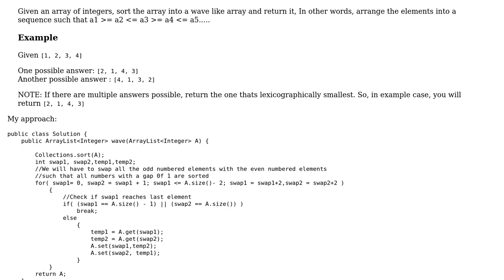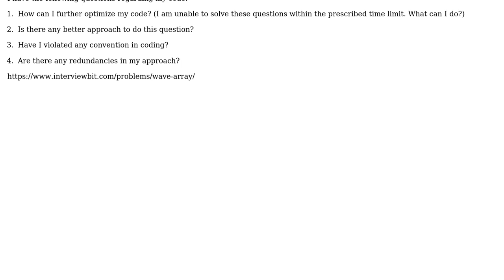Rearranging numbers of an array like a wave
With thanks & praise to God, and with thanks to the many people who have made this project possible! | Content (except music & images) licensed under CC BY-SA | Music | Images & others | With thanks to user bipll user Anirudh Thatipelli user 200_success and the Stack Exchange Network Trademarks are property of their respective owners. You are responsible for your own actions.